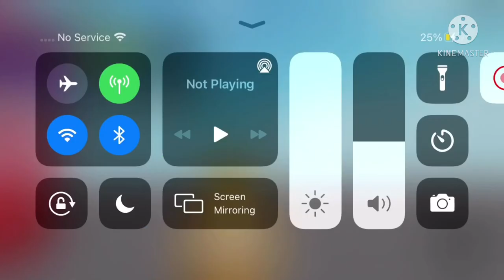Welcome back orange (short)